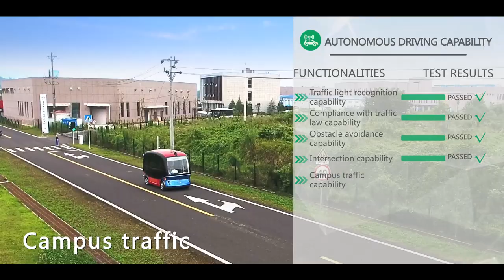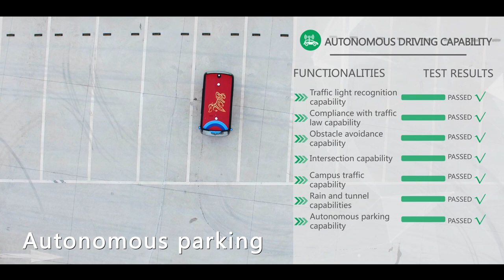Baidu Apollo-powered Apolong Minibus Passed the Safety Test!